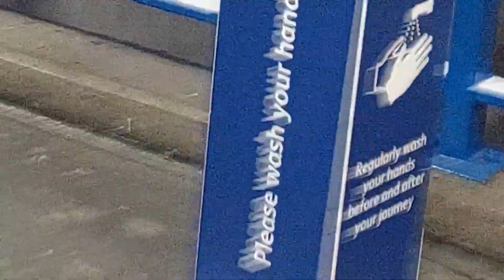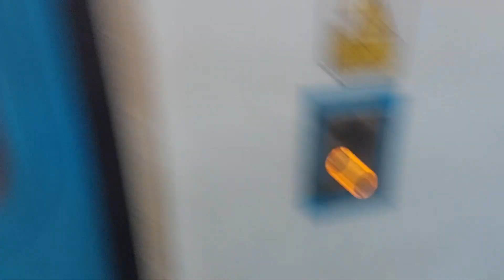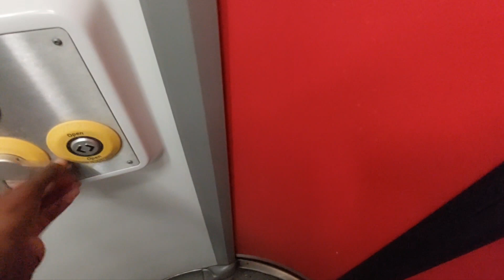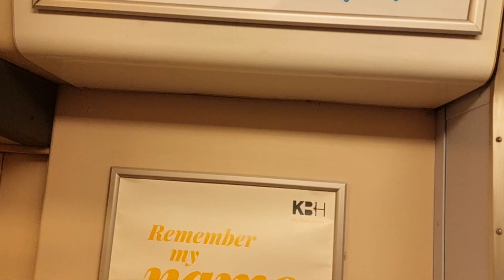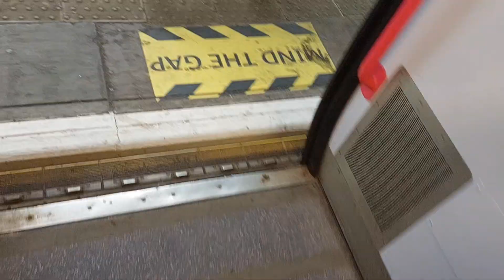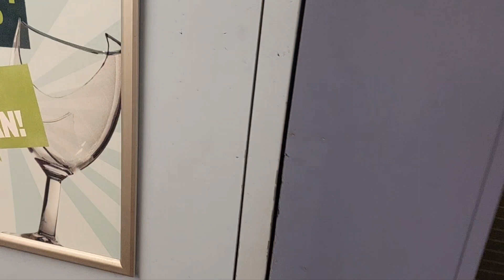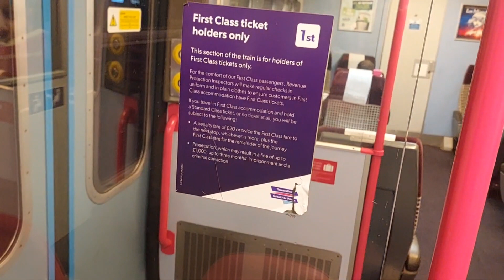A Day For a Ride on a LNWR class 319 14/11/22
Hiya today I got to Euston just to ride a 319, I've been on these trains before back when they were on Thameslink, this is actually my 2nd ride on one haven't gone on them much but have seen loads of them, they're around during peak hours Monday to Friday starting with the 08:31 to Tring then finishing with the 17:20 something towards Milton Keynes, I couldn't catch the 2nd train at Euston like I was planning to so I got off at Watford to get a Southern train back home, well anyway, give this video a like comment and subscribe thanks, nearly on 130 subscribers.